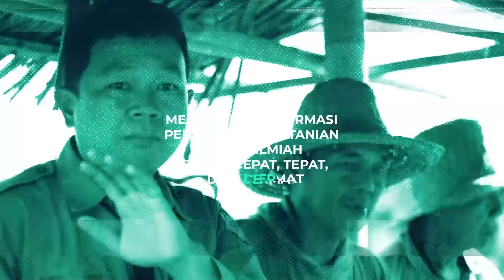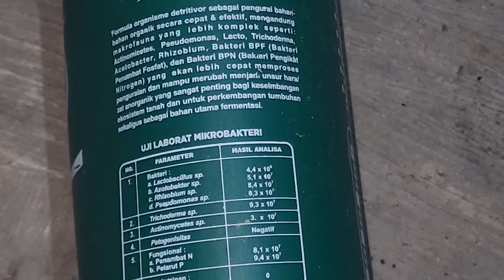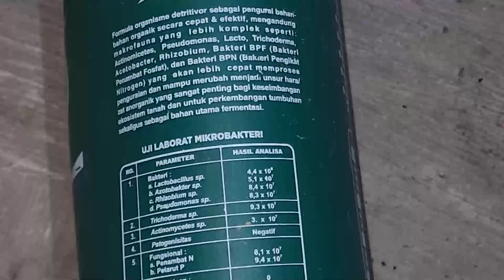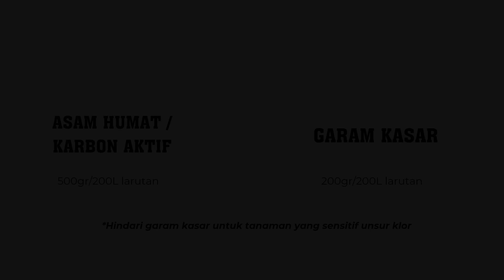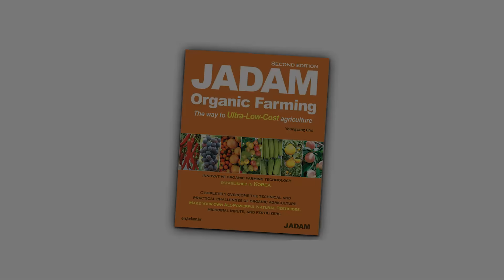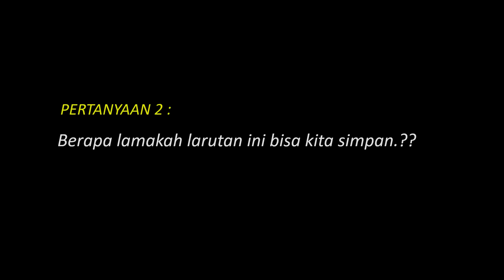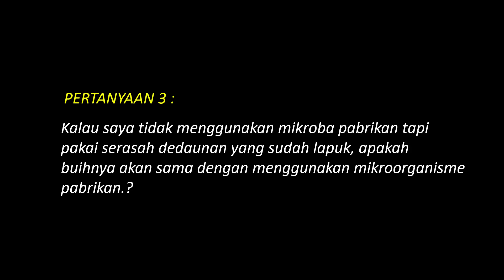HANYA 1 HARI SAJA, HASILKAN 1/2 TON KATALIS PEMBENAH TANAH, MAU.??? | Agar Subur Tanpa Boros Biaya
Judul : HANYA 1 HARI SAJA, HASILKAN 1/2 TON KATALIS PEMBENAH TANAH, MAU.??? | Agar Subur Tanpa Boros Biaya

Terima kasih.!